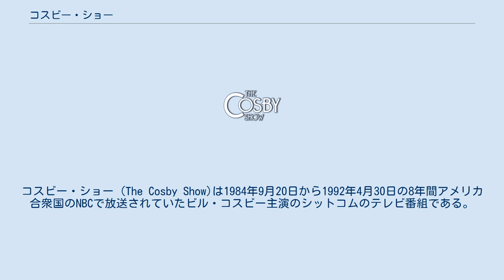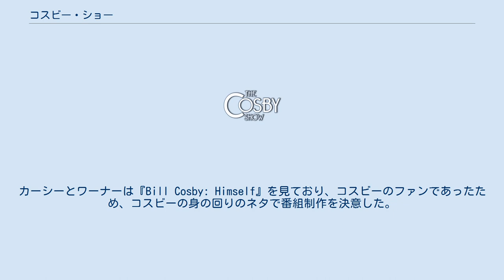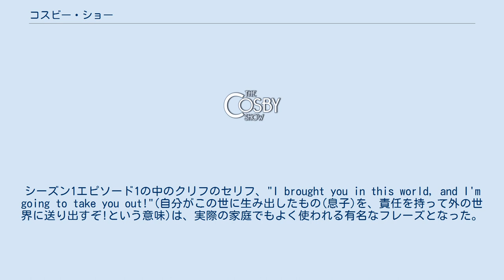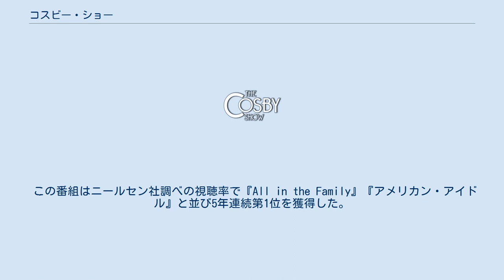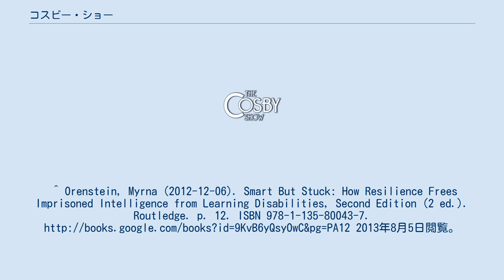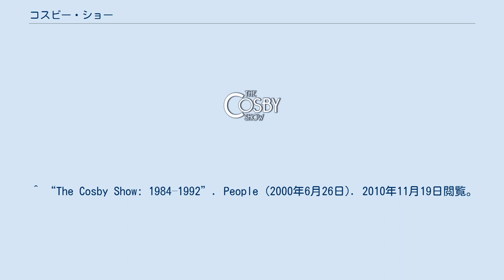コスビー・ショー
コスビー・ショー (The Cosby Show)は1984年9月20日から1992年4月30日の8年間アメリカ合衆国のNBCで放送されていたビル・コスビー主演のシットコムのテレビ番組である。
ニューヨークのブルックリン区に住む上位中流階級のハクスタブル一家の物語。
1987年から1993年の6年間、スピンオフ『A Different World』も放送された。
 1980年代初頭、ABC幹部マーシー・カーシーとトム・ワーナーが自身の制作会社設立のため退社した。
 二人は駆け出しの会社で、売るためのシットコムの制作を決め、名のある俳優の起用を検討した。
 1970年代にシットコム2作品を失敗していたビル・コスビーは、スタンドアップ・コメディのアルバムで賞を獲得し、1980年代初頭は活動が控えめだった。
カーシーとワーナーは『Bill Cosby: Himself』を見ており、コスビーのファンであったため、コスビーの身の回りのネタで番組制作を決意した。
 会議後、コスビーはリムジン運転手のブルーカラーの家庭で、専業主婦と二人の息子、二人の娘がいる設定のアイデアを持ってきた。
 しかし後にコスビーは妻カミール・コスビーのアドバイスをもとに父が医師で母が弁護士の裕福な家庭、という前回と違うアイデアを持ってカーシーとワーナーを説得した。
コスビーはこの番組で非常に高い制作の才能を発揮した。
彼は自身の人生体験をもとに教育的に作りたかった。
また、他の多くの番組が制作されていたロサンゼルスでの制作を拒み、ニューヨークでの制作となった。
ハクスタブル家の外観はマンハッタン区のグリニッジ・ヴィレッジ7番街近く、セント・ルーク・プレイス10番地で撮影された。
 ニューヨーク市、ブルックリン・ハイツ、スティグウッド大通り10番地にある、ブラウンストーンの建物に暮らす、上位中流階級のアフリカ系アメリカ人の家族(ハクスタブル一家)の話である。
 キャストは主にアフリカ系アメリカ人であり、スティーヴィー・ワンダー、レナ・ホーン、ティト・プエンテ、アート・ブレイキー、B.B.キングなどをはじめとする多数の黒人音楽家が本人役として実際にゲスト出演したり、ジャズ、ブルース、アフロキューバンなどを始めとするアフリカ系文化にルーツをもつ音楽が頻繁に使用されている。
また、ミリアム・マケバがゲスト出演し、家族がアフリカの南部の文化に触れるエピソードもあった。
アフリカン・アメリカンを始めとする黒人文化(先祖をアフリカにもつ人々の文化)を理解する上でも、非常に教育的な内容となっている。
また、番組始めにコスビーが薬物乱用防止のためのコメントをしたり、1992年のロス暴動のさなかに放送された最終回で平和についてのコメントをしたりもした。
 コスビーの実の息子であり失読症を抱えているエニスをモデルにしたテオの学習障害(ディスレクシア)、デニースの友達(レラ・ローション)が十代で妊娠したこと、クリフの友人の娘が薬物にはまってしまい、家族を破産寸前にまで追い詰めたことを扱うなど、コメディの割りにシリアスな内容や当時の社会問題も時々扱っていた。
この番組はアメリカ社会に大きな影響を与えており、中でも、中学時代成績が悪く、大学には行かずに就職すると最初言っていたテオが、ディスレクシア(学習障害)を抱えながらも最後ニューヨーク大学を卒業し、さらに教育機関でのボランティア活動、自分の生徒のディスレクシア早期発見に尽くしたりする様は、視聴者、アメリカ社会に少なからず影響を与え、若者や大人、親、子供に関わらず、教育や家族のあり方などの参考として見ていた人も数多い。
シーズン1エピソード1の中のクリフのセリフ、"I brought you in this world, and I'm going to take you out!"(自分がこの世に生み出したもの(息子)を、責任を持って外の世界に送り出すぞ!という意味)は、実際の家庭でもよく使われる有名なフレーズとなった。
また、ディスレクシアの社会的理解度はこの番組によって大きなものとなった。
(日本でのディスレクシア理解度は未だ低く、本人すら学習障害を持っていることに気がつかないまま勉強が出来ない事で他人よりも苦労する学生が多いのが今の日本の現状である) 『コスビー・ショー』のパイロット版は第1シーズン第1話としてそのまま使用されたが、他のエピソードとは設定に違...